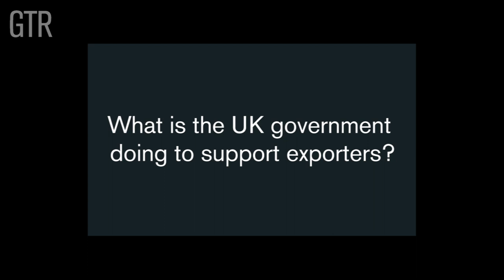MEP Emma McClarkin speaks to Global Trade Review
MEP and GTR UK 2019 conference chair Emma McClarkin talks to GTR about what the UK government is doing to help exporters.